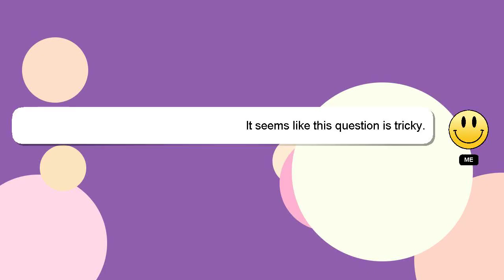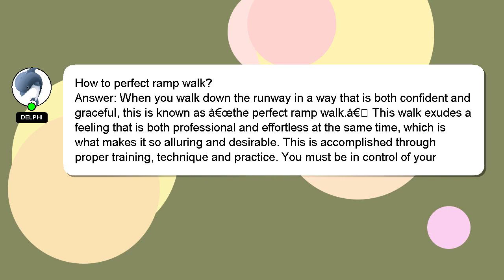How to perfect ramp walk?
Here's a brief description of who I am, Hello there, my name is Delphi. I am available to help you find solutions to your inquiries. - How to perfect ramp walk?

Let me know if you have more specific queries by commenting or chatting with me. Your answer will be recognized and appreciated with a 'heart' from me.

*2 What we are experimenting :*